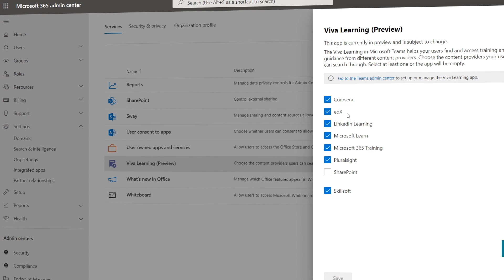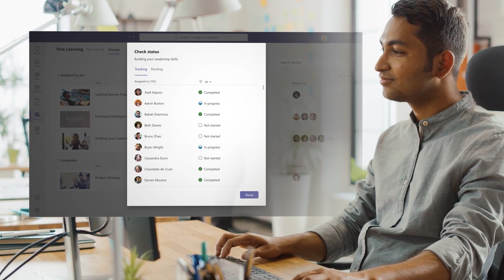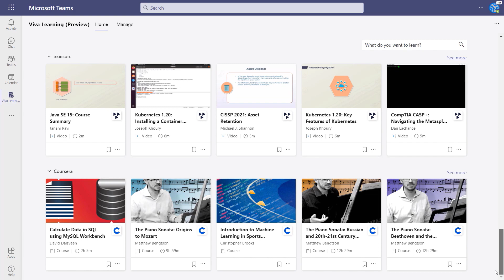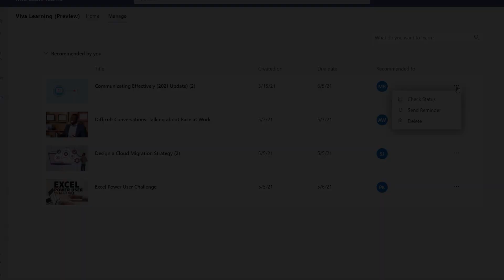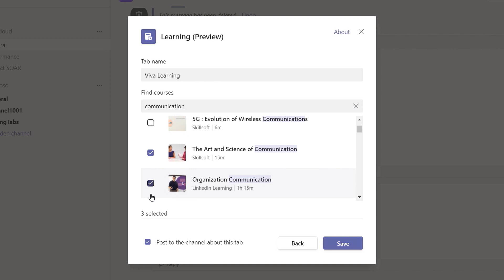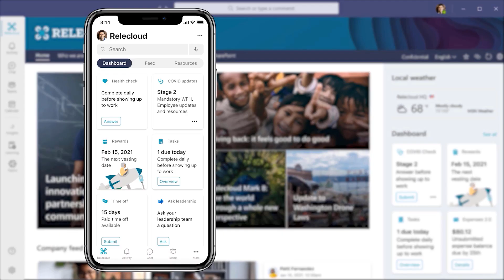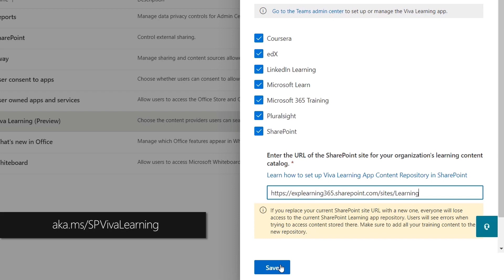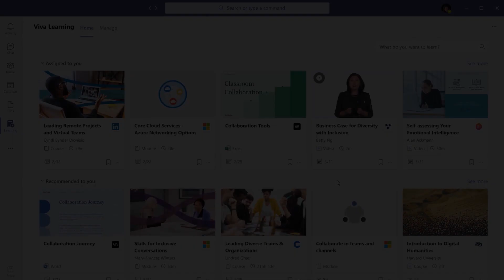Microsoft Viva Learning | Personalized learning experience through Microsoft 365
Go deeper on Microsoft Viva Learning, a central place for individuals and teams to discover personal learning content and build skills within the flow of everyday work. Swati Jhawar, Principal Program Manager for Microsoft Viva, joins Jeremy Chapman to share options for setup, learning content curation, and integration with your existing learning management system.

Microsoft Viva has four modules (Connections, Insights, Topics & Learning) that deliver new employee experiences in the context of their work. Viva leverages the foundational technologies of Microsoft 365, Microsoft Graph and AI to deliver a modern employee experience platform.

With Viva Learning, you have a center for personalized skill development that offers a unique social experience where learning content is available in the flow of work. It recommends and manages the progress of key trainings all from one place and is built on top of SharePoint, Microsoft Search, Microsoft Teams, Microsoft Graph, and Substrate.

► QUICK LINKS:

00:00 - Introduction
01:00 - What is Viva Learning?
02:35 - See the personal learning experience
04:46 - How to share content
06:40 - Content within Teams app and others
08:04 - Setup for admins
09:03 - How to configure required training
10:14 - What’s next for Viva Learning?
10:46 - Wrap up